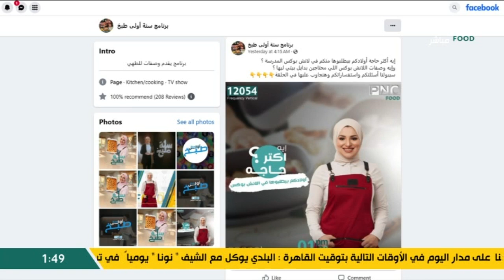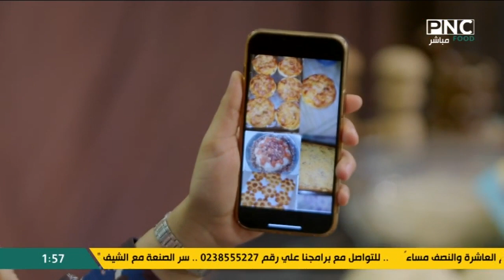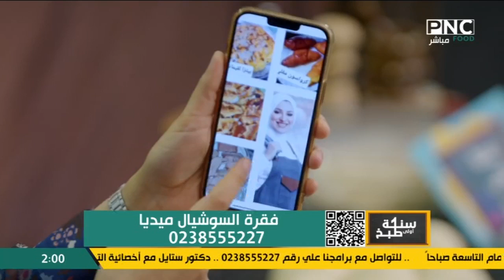تطبيقات المتابعين على السوشيال ميديا | سنة أولى طبخ مع الشيف آلاء الجبالي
من حلقة برنامج سنة أولي طبخ - الثلاثاء 3 سبتمبر 2024